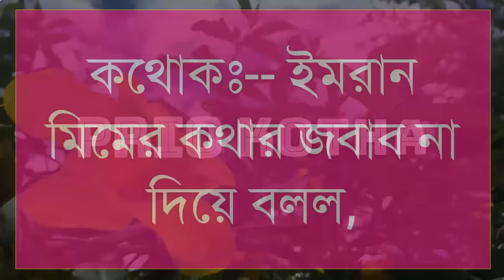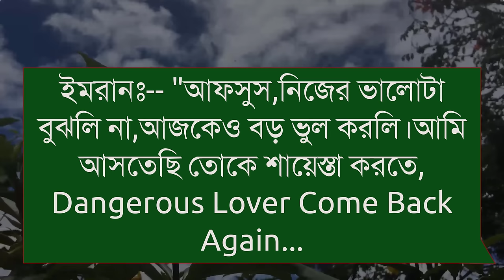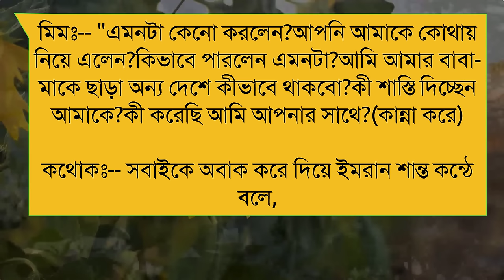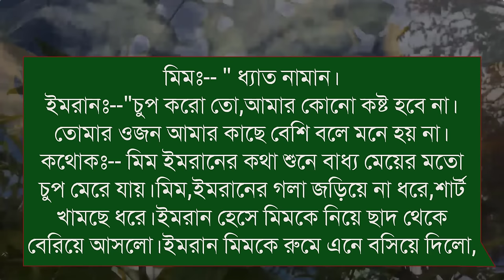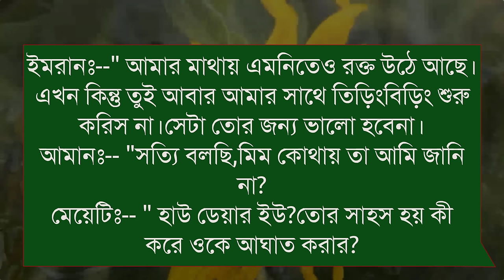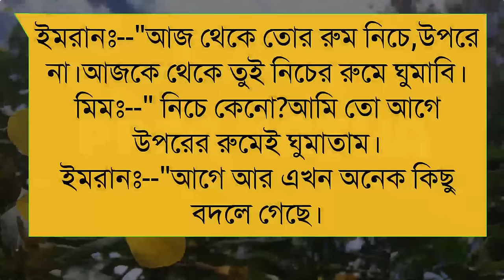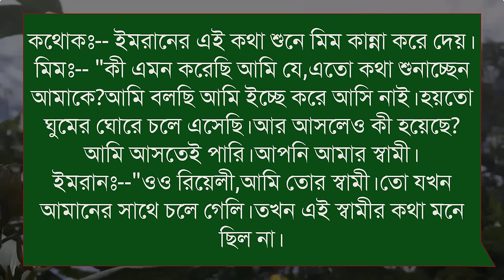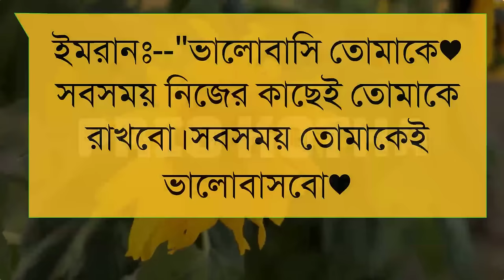অত্যাচারী বর - Dangerous Husband || সকল পর্ব || Full Story || ft: Sajid , Sova , Anu || Prio kotha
🖋•Script:-Collected & Modifiy.

 🎤•Audio Mixing:- Prio Kotha

🛡•Present By:-  Prio kotha

•Artist:- সাজিদ, অনু , শোভা , নীল

@Prio Kotha

For Bangladeshi Contents: This channel may use some copyrighted materials without specific authorization of the owner but contents used here falls under the "Fair Use" as described in the copyright Act 2000 Law No. 28 of the year 2000 of Bangladesh under Chapter 6, section 36 and Chapter 13 section 72.